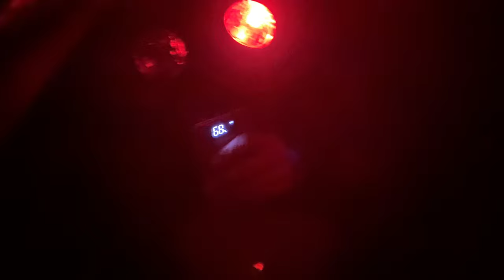WILDCAMPING BY A SCOTTISH RESERVOIR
WE PLANNED TO CAMP HIGH UP IN THE SOUTHERN UPLANDS BUT DUE TO BEING BOTH EXHAUSTED AND THE WIND HOWLING WE STAYED LOW, FOUND A NICE SPOT BY THE RESERVOIR, A NICE NIGHT CHILLED OUT SOME DAFT CARRY ON MADE IT ALL OK.. USING THE OLIGHT HEADTORCH SO A LITTLE SECTION ABOUT IT, ILL SEE IF IT LASTS AS ITS REALLY GOOD AT THE MINUTE. SORRY ABOUT THE PRODUCT PLACING.
DEFINITELY GOING BACK TO THE HILLS THERE WE DID A LITTLE RECCE OF SOME FUTURE SPOTS, THE WIND WAS JUST TOO MUCH THOUGH, NOT SURE WHEN IM BACK OUT AS IM MOVING HOUSE SOON.. ILL BE BACK THOUGH